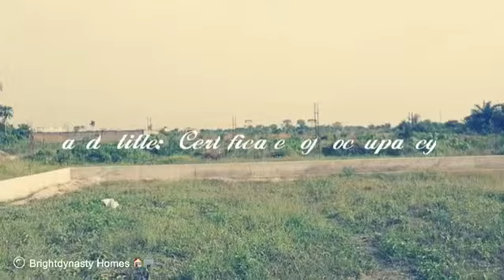Lexington garden sangotedo lekki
Lexington Gardens, Sangotedo Lekki. Buy and Build. Instant Physical Allocation*

Lexington Gardens is a place where you will want to break away from work to enjoy its environment.

Lexington Gardens is close to the Expressway and in close proximity to SHOPRITE.

*Gate house *Perimeter fence
*Interlocked road
*Covered Drainages
*Streetlights *Electricity *Green area
*Professional Security Guards *Neighbourhood:*
*Crown Estate
*Emperor Estate
*Shoprite
*Lagos Business School Ajah
*Readington School *Shoprite (Novare Mall Lekki) *Status: Dry land* *Title: C of O*

Normal Price: ~N15m~ *Special Promo Price:* N12 million outright *Flexible payment plan:*
4 months: N12.5m. Minimum initial deposit: N2m and then N3.5m monthly in 3 months.
6 months: N13m. Minimum initial deposit: N2m and then N2.2m monthly in 5 months.
Promo Price: N9.6m outright
Flexible payment plan:
4 months (N10.1m)  Minimum Initial deposit: N2m and then N2.5m monthly in 3 months.
6 months: N10.6m. Minimum initial deposit: N2m and then N1.72m monthly in 6 months. *Pay outright and get physical allocation of plot instantly.* You can start building immediately if you wish.

Lexington Gardens Lekki is a place for you to live or invest.